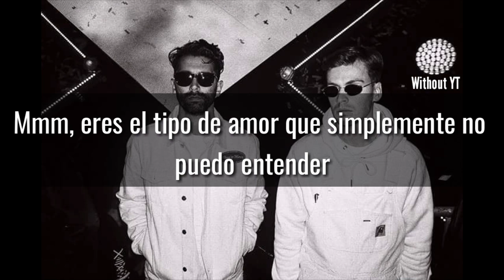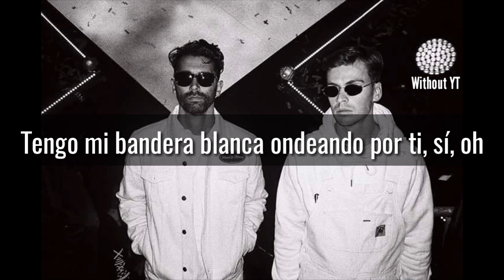Both of Us | Sub Español | Yellow Claw Ft. STORi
YELLOW CLAW